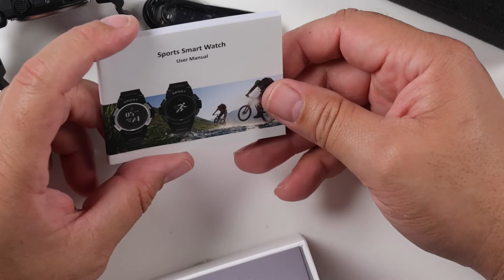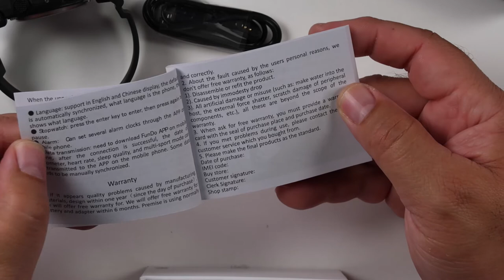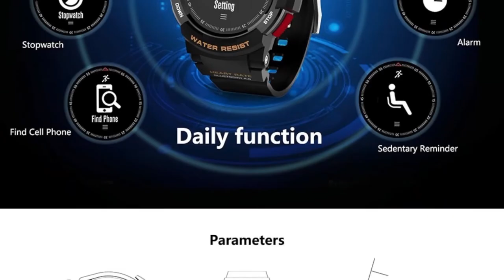Espectacular reloj inteligente de bajo costo !!!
Dale una mirada a esta opción que nos trae NO.1 F6 Smartwatch
Quedaras asombrado de todas las cosas que este reloj puede hacer.

Equipos que uso para hacer mis videos